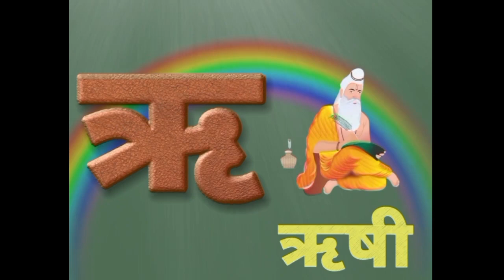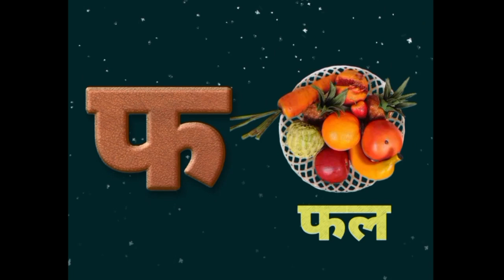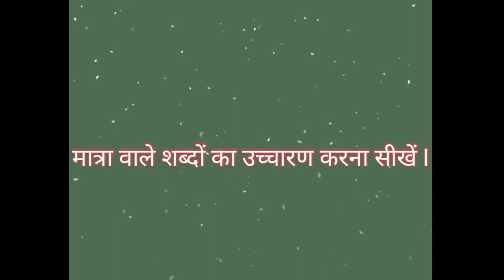अ से अनार | आ से आम | हिन्दी वर्णमाला | Complete Hindi Alphabet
Title: "Complete Hindi Alphabet with Images and Pronunciation | हिन्दी वर्णमाला का पूरा संचार | Learn Hindi"

Description:
 Welcome to our comprehensive guide to the Hindi alphabet! In this video, we'll take you through each letter of the Hindi alphabet with clear images and pronunciation.
   Whether you're a beginner or looking to brush up on your Hindi skills, this video will help you master the basics of the Hindi script. Follow along and learn how to pronounce each letter accurately, step by step.
By the end of this video, you'll have a solid understanding of the Hindi alphabet and be well on your way to reading and writing in Hindi with confidence. Happy learning!

हिन्दी वर्णमाला
हिन्दी अक्षरमाला
Hindi alphabet
Hindi vowels and consonants
Hindi phonetics
हिन्दी व्याकरण
Hindi pronunciation guide
Learn Hindi alphabet
Hindi script tutorial
Hindi letter writing tutorial
अ की मात्रा
अ की मात्रा के शब्द
अ की मात्रा का उच्चारण
अ से अनार
अक्षर सीखें
Hindi alphabet
A to Anar
अक्षर को सीखना
Learn Hindi vowels
Hindi alphabet pronunciation
अक्षरों की उच्चारण कैसे करें